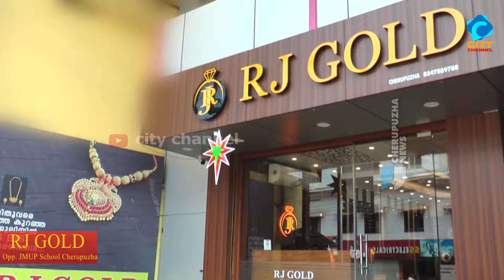പെരിങ്ങോം ഫയർ സ്റ്റേഷൻ്റെ പുതിയ കെട്ടിട ഉദ്ഘാടനം.